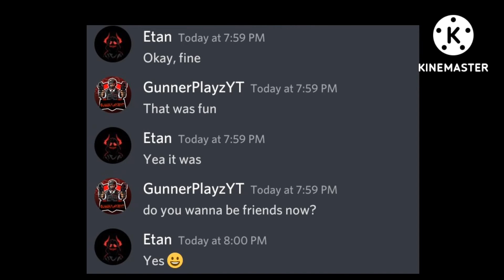Beluga video!!!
the template of the video is a beluga video...